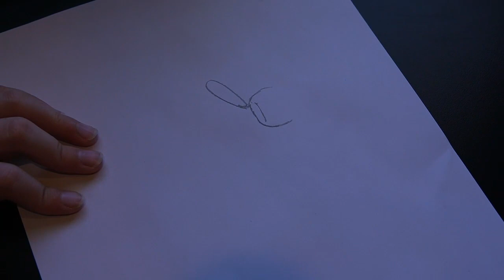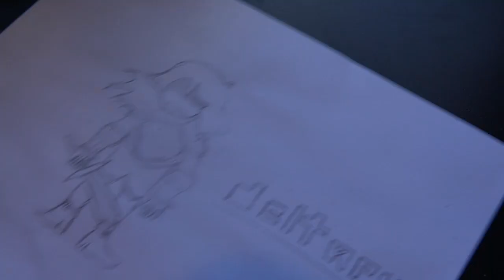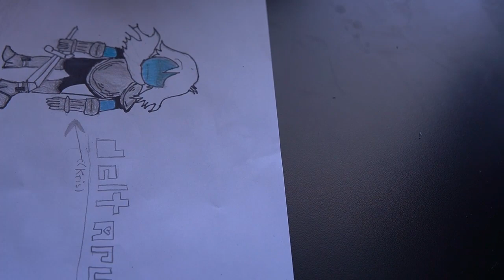Drawing Kris From Deltarune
I forgot about this video 2 months ago! I drew Kris from Deltarune and I think it turned out great! What do you think? 👇